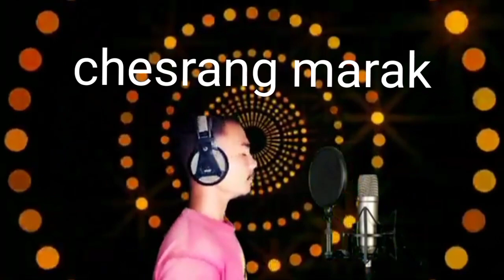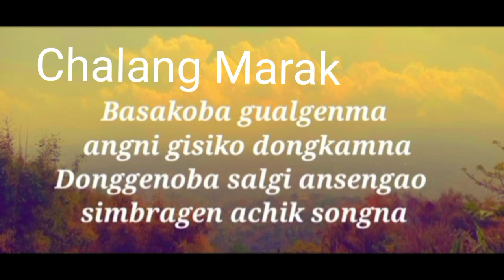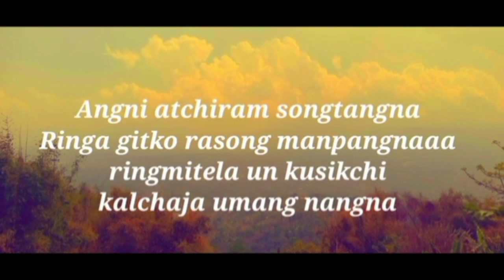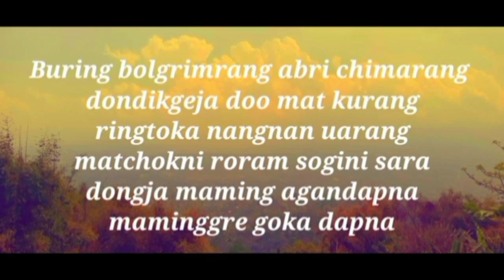Lucas marak challang marak chesrang Marak singing Basakoba gualgenma